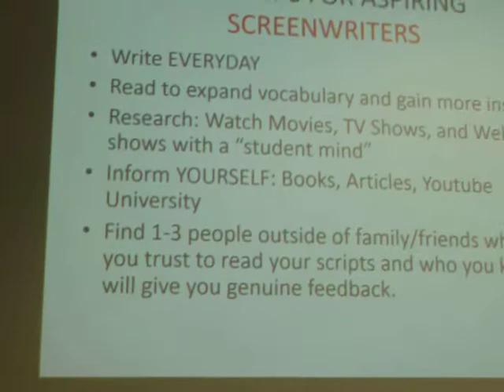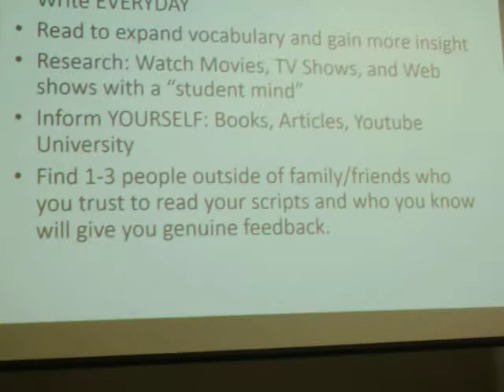SSU's "Do The WRITE Thing: Screenwriting" Nakia Stephens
SSU hosted a QEP lunch and learn forum with speaker, Alumna Award-Nominated, Nakia Stephens. This a snippet of her presentation discussing key points that helped her in screenwriting. Enjoy!